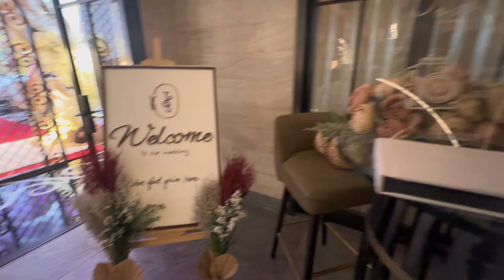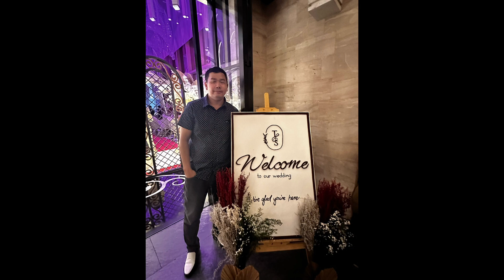SUCCESSFUL WEDDING EVENT IN OKADA || LED WALL & FLOWERS SET UP